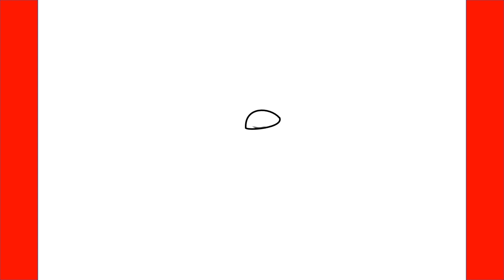How To Draw Cat Noir Adrien Agreste - Step by Step Drawing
Learn How To Draw Cat Noir